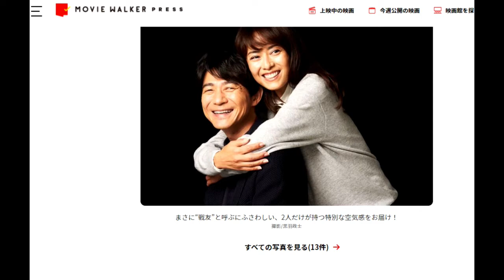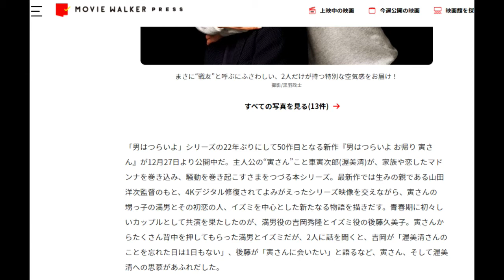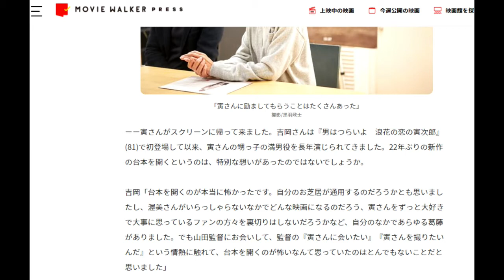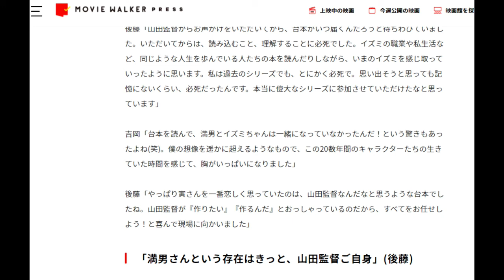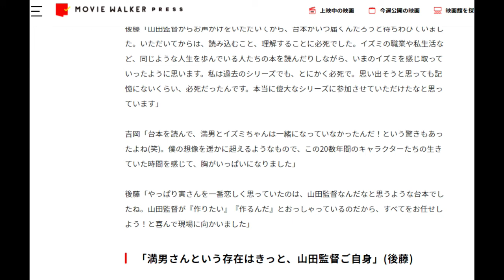【隠居TV】男はつらいよ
引用記事

「件名：速稼塾（あなたのお名前）」